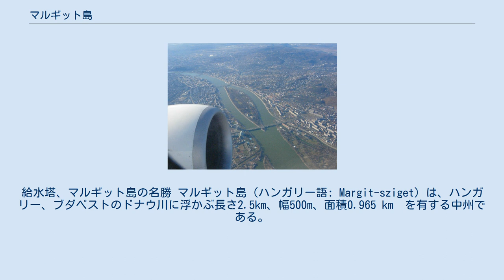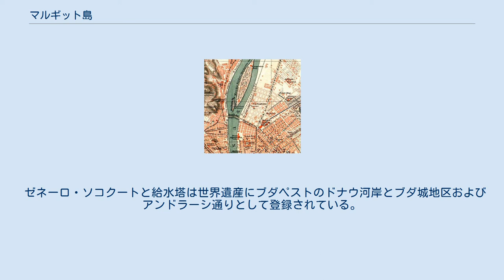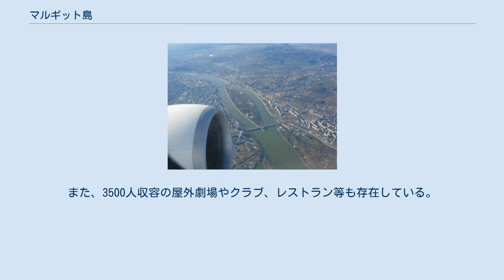マルギット島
給水塔、マルギット島の名勝 マルギット島（ハンガリー語: Margit-sziget）は、ハンガリー、ブダペストのドナウ川に浮かぶ長さ2.5km、幅500m、面積0.965 km²を有する中州である。
行政的にはブダペスト13区に属し、島の領域は南はマルギット橋から北はアールパード橋までである。
 この島は中世にはニュラク・シゲテ（ウサギの島の意）と呼ばれていた。
その後、ハンガリー王女の聖マルギットにちなんで現在の名前になった。
かつての他の名称としては、ナジボルドガッソニ・シゲット（我々の淑女の島）、ウール・シゲット（高貴の島）、ブダイ・シゲット（ブダの島）、デュナイ・シゲット（ドナウの島）、ナードル・シゲット、パラチヌス・シゲット（宮中の島）など、時代ごとに異なる呼び名をされていた。
 聖ヨハネ騎士団が12世紀にこの島に住みついたのが始めとされる。
現在島に残っている歴史的な遺物は、13世紀のフランシスコ会及びドミニコ会の教会の物であるが、12世紀のプレモンテ会の物も残っている。
聖アウグスチノ修道会の会員もまたこの島に住んでいた。
 この島はその後、16世紀まで女子修道会によって支配されていた。
しかしオスマン帝国との戦争の間に修道士や修道女は逃げ去り、建物は破壊された。
18世紀にはハンガリー王国直轄地となり、1908年にはこの地は公園として開放された。
 今日、この島が島として川の上に存在しているのは、19世紀末、ドナウ川の流量を制御するようになったからである。
元来、標高は102.5mであるが、流量を制限した結果、標高は104.85mにまで上がった。
 百周年記念碑 島の大部分は観光用の公園として整備されており、レクレーションの場所としても有名である。
中世の廃墟も見られ、当時は宗教的中心地であったことが窺える。
また、1980年代からは自動車での乗り入れが制限され、バスまたはタクシー、周辺の商店やレストランの駐車場からアクセスする事となった。
島の北端にホテルの宿泊用の駐車場のみ存在している。
 ゼネーロ・ソコクートと給水塔は世界遺産にブダペストのドナウ河岸とブダ城地区およびアンドラーシ通りとして登録されている。
 また、この島には様々なスポーツの設備があり、パラチヌス・ウォーターパーク（ブダペスト最大の屋外水泳複合施設）やアルフレード・ハヨーシュ・スポーツ・プール（1958年、2006年、2010年のヨーロッパ水泳選手権の会場）、テニスコートやアスリートセンターが存在する。
また、ゴムで覆われたジョギングコースが島の周囲に5350mに亘って存在しており、500m毎に印がついている。
 二つのホテルが存在し、マルギットシゲットグランドホテルと温泉つきのマルギットシゲット旅館が存在する。
また、3500人収容の屋外劇場やクラブ、レストラン等も存在している。
 観光には4人乗りの自転車、または小さな電気自動車を島の中で借りることが出来る。